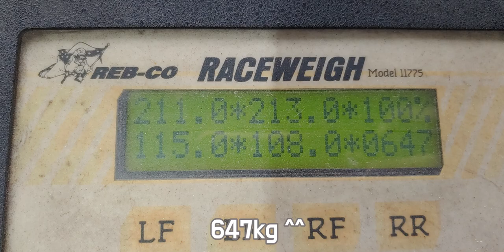프라이드GT 시동걸고 첫 시운전 주행모습 ( 스마트폰 간략영상 )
이번에는 간략한 영상입니다^^
엘란 부품들좀 정리하러 들렸다가
프라이드GT 움직이길래 스마트폰으로 촬영한
두컷을 올려봅니다.

영상이 짧고 스마트폰이라 ( 평소 영상은 안찍어서 )
영상 상태가 좋지못한점 양해바랍니다.^^;;

1차 바디보강 작업 후 1차 완조립을 진행하며
필요한 부분 가공과 여러 작업들이 진행되고있느상태에서
시동걸고 움직이는 모습입니다.^^

프라이드GT 관련 내용은 아래 JP모터스포트
블로그에 계속 업데이트되고있습니다.